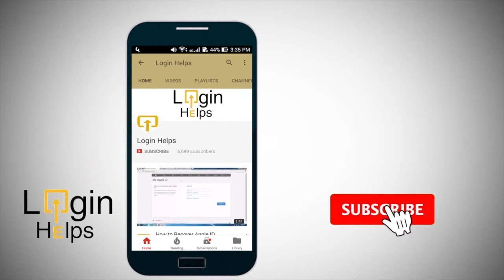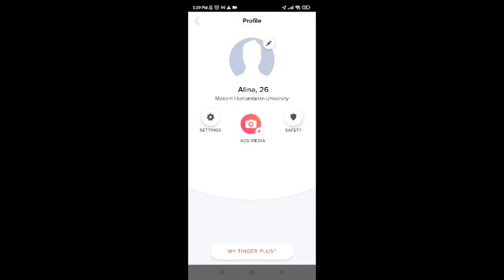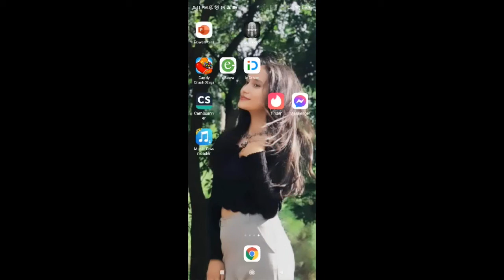How to Delete Tinder Account Permanently? Deactivate Tinder Account | TInder Dating App Tutorial